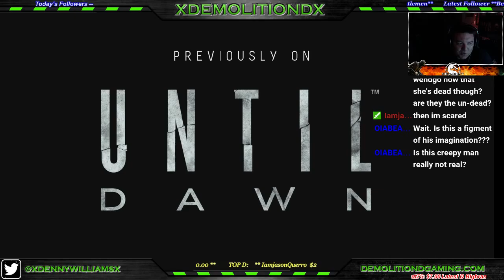Final 3 Chapters with Crew (Part 9)